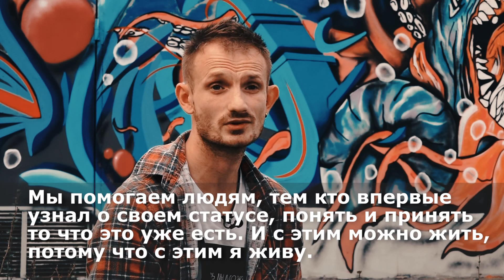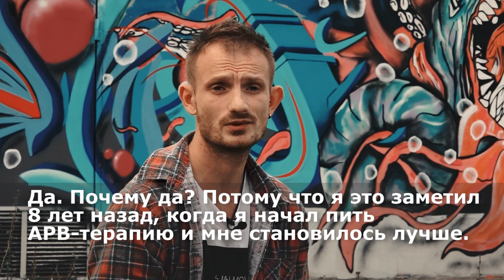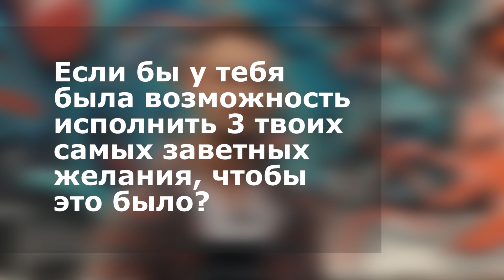Андрей Столяренко/Интервью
Андрей Столянко, 8 лет живущий с ВИЧ о том:

- Как он узнал о своем статусе;
- Что для него АРВ-терапия;
- О чем он мечтает;
- С какими мыслями просыпается по утрам.

Видео и графика: Ион Нягу,
Журнаст: Елена Держанская

Видео принадлежит общественной ассоциации "Позитивная Инициатива".